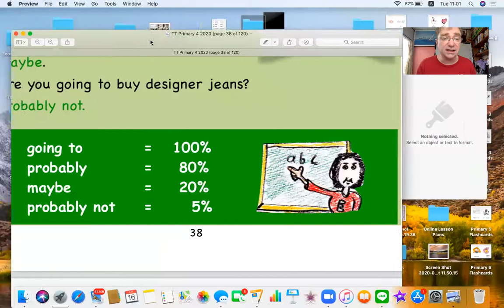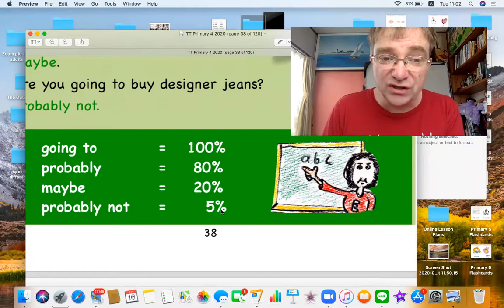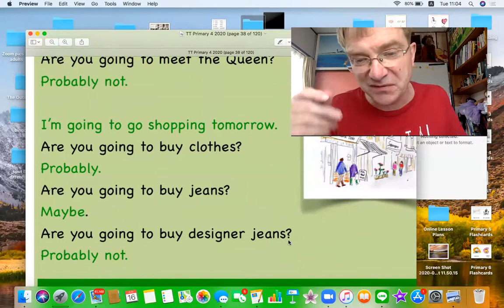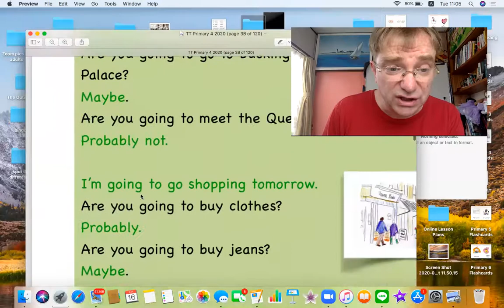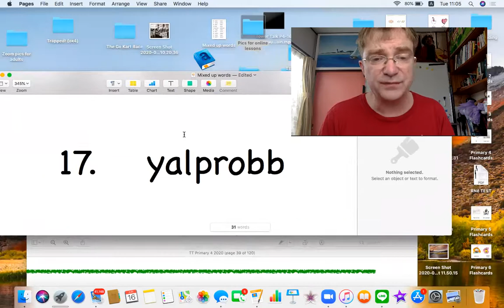Tower Talk P4-17 probably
ここで使われている教材のシリーズは全てアマゾンで購入可能です。Tower Talk Primary 4: Lesson 17. probably